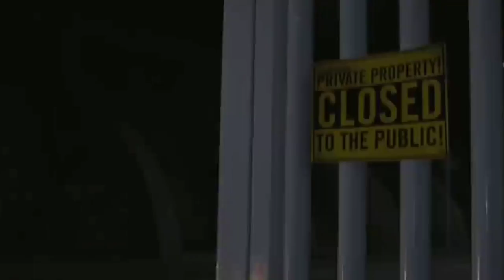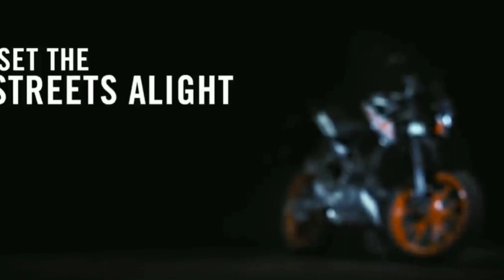Ktm Duke 200 & 250 bs6 || looks, price, specs..??😰🔥😟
In this video. I will show you baleno new bs6 engine, specs, and many more features.